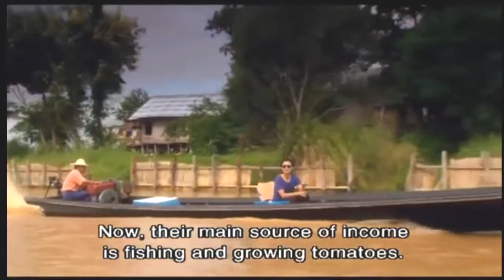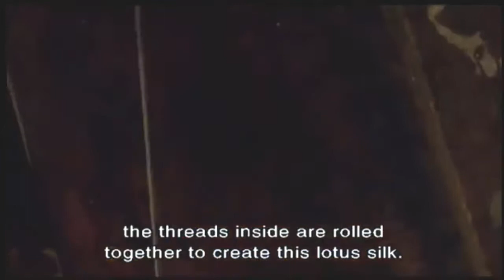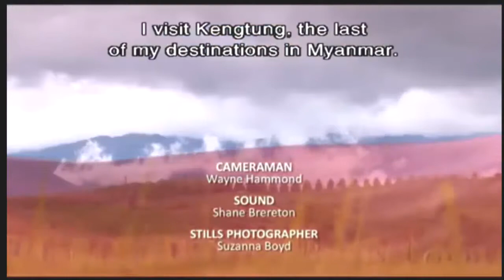Luke Nguyen | Luke Nguyen's Greater Mekong Myanmar Inle Lake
Luke Nguyen's Greater Mekong Myanmar Inle Lake
Luke Nguyen's channel